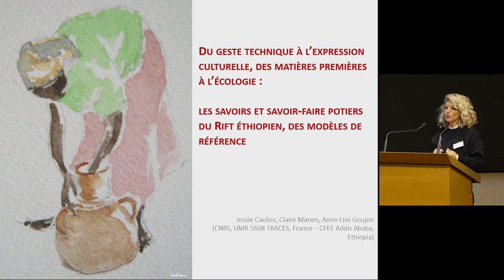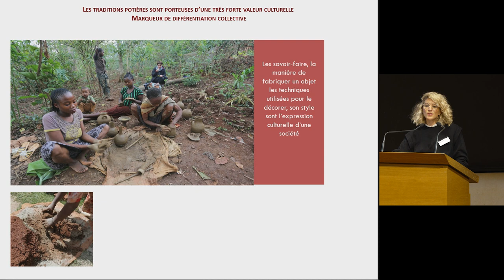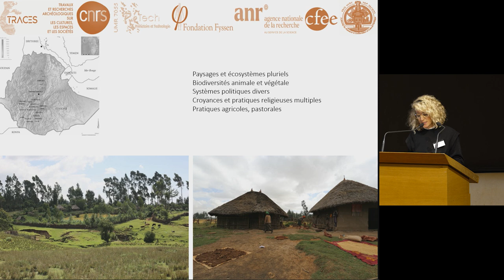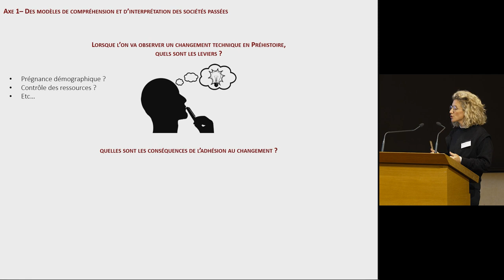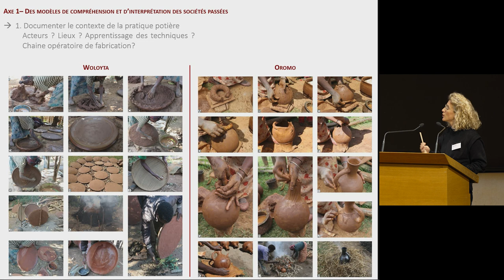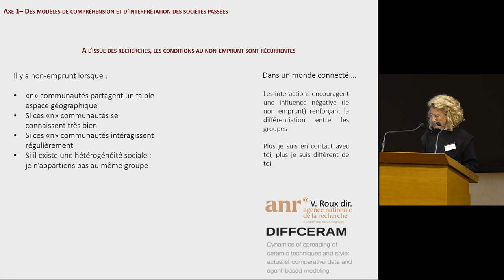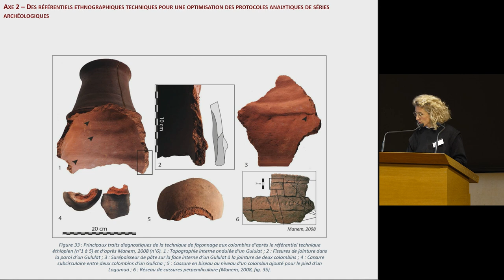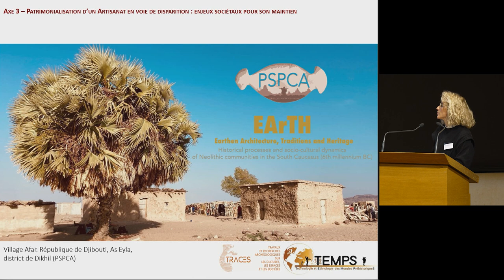02-colloque-GDR-Rift-jessie-cauliez18-11-2023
"Dispersions/isolement face aux réseaux hydrographiques et reliefs"
Auteurs : Isabelle Crevecœur (CNRS), Sandrine Prat (CNRS), Jean-Renaud Boisserie (CNRS), Carlo Mologni (University of Cambridge), Mathieu Schuster (CNRS), Jessie Cauliez (CNRS)